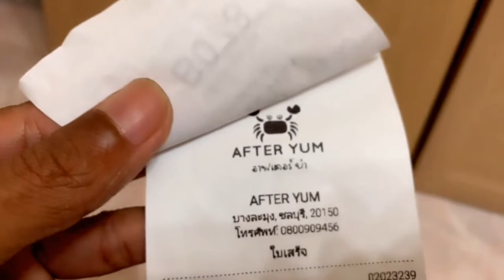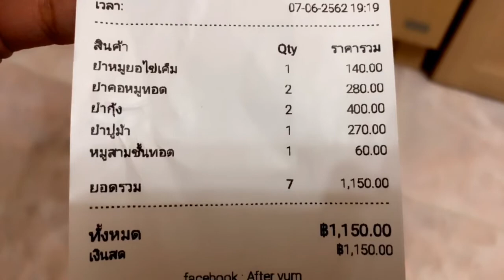AfterYum ดุจดิวลุยเดี่ยว อาฟเตอร์ยำ คลิปนี้ หิ้วกลับบ้านอย่างเดียว 7/06/62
เจ๊แต๋งไม่อยู่ กลัวทำไม่ทัน กลัวลูกค้าคอยนาน ขอขายแค่หิ้วกลับบ้านอย่างเดียวก่อนวันนี้

👉🏼เพื่อความบันเทิง แนะนำสถานที่ท่องเที่ยว กิน กิจกรรม ไลฟ์สไตล์
ขออภัยถ้าบ่าวแจ๊คตอบช้า บ่าวแจ๊คพยายามไล่ตอบให้เร็วทุกคอมเม้นท์ครับ
💦ชื่นใจทุกคลิ๊กครับ💦